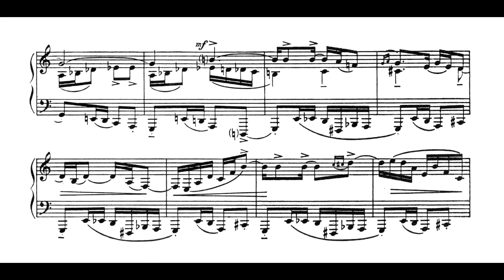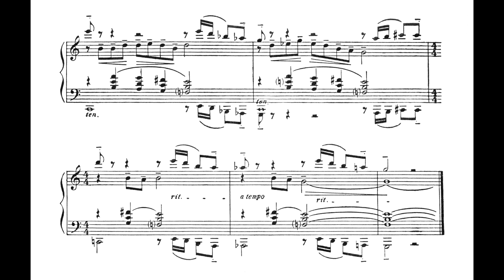Camargo Guarnieri - O cavalinho da perna quebrada (Belkiss Carneiro de Mendonça, piano)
O cavalinho da perna quebrada, de Camargo Guarnieri, interpretado por Belkiss Carneiro de Mendonça.